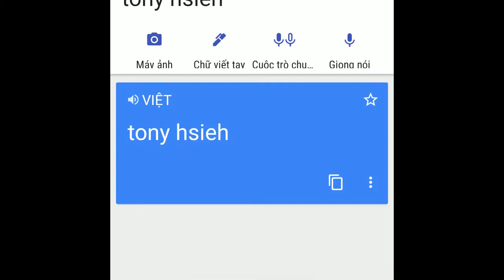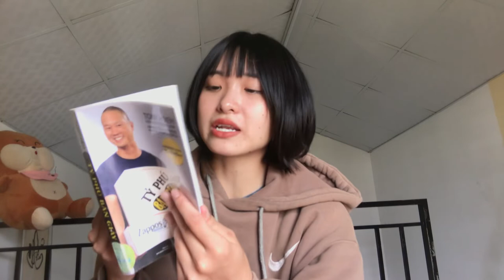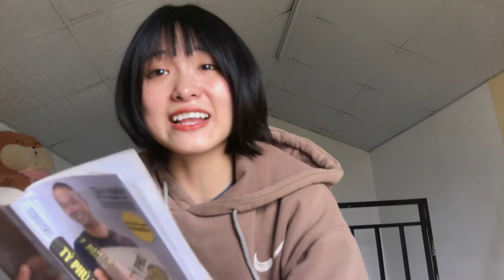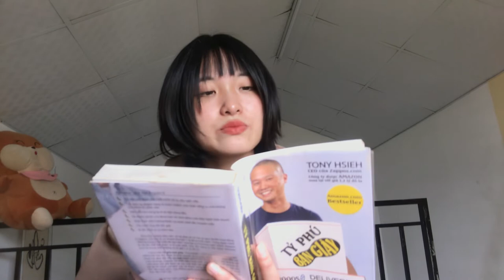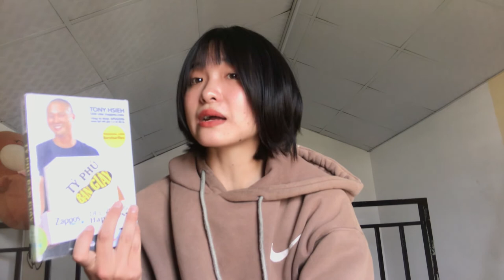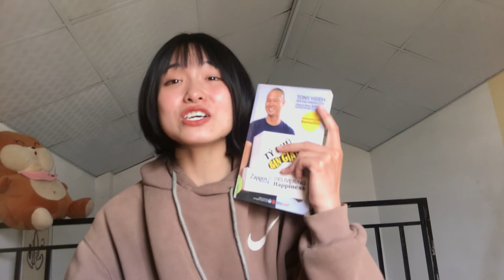TỶ PHÚ BÁN GIÀY - ĐIỀU GÌ KHIẾN AMAZON MUA LẠI ZAPPOS - THƯƠNG VỤ THẾ KỈ 1.2 TỶ USD??